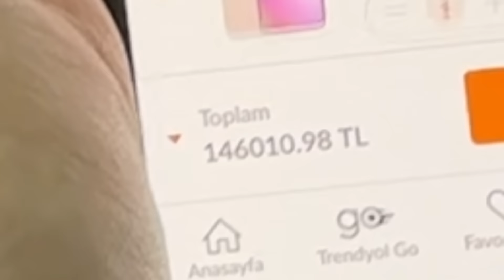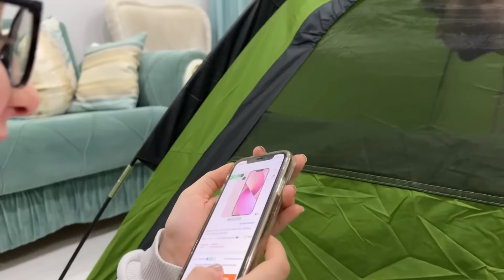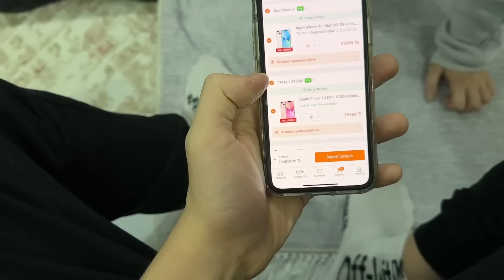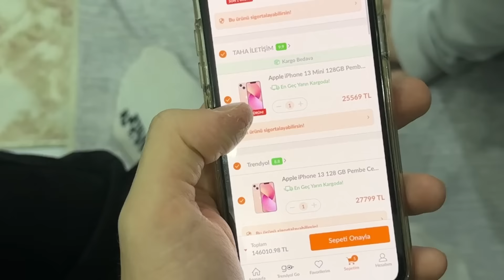ABİMİ ÇADIRA KİLİTLEDİM! ÇILDIRDI! Kışkırtma İntikamı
Ben Ali Sürücü elif beni çadıra kilitledi kışkırtma videosu nun intikamını aldı. Ali sürücü kardeşi elif kışkırttı. Ali sürücü çıldırdı. Çok komik ve eğlenceli şaka videosu oldu. İyi seyirler.